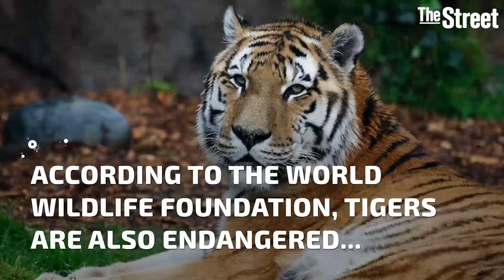Say Goodbye to the Honey Nut Cheerios "Spokesbee"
The bumble bee, known as Buzz, has been replaced with a weird, white outline. The move is an effort by Cheerios maker General Mills to drive awareness of the bee's status as an endangered species. More than 30% of General Mills' ingredients are dependent on pollination.

In January, the U.S. Fish and Wildlife Service put the prized pollinator on the endangered species list. Officially known as the bombus affinis, populations have plunged about 90% since the late 1990s. What's next to vanish on cereal boxes, Tony the Tiger from Kellogg's K ? According to the World Wildlife Foundation, tigers are also endangered...